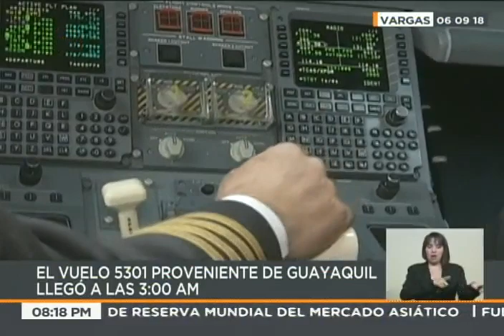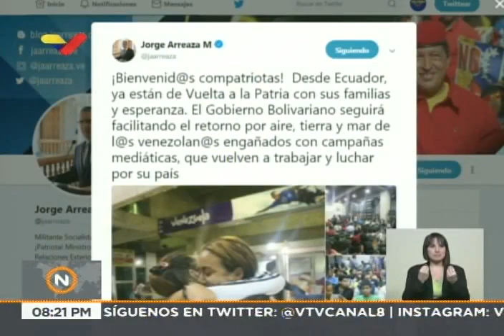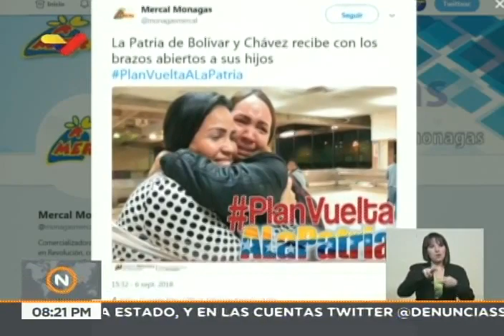Retornan 92 venezolanos que habían emigrado a Ecuador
Este 6 de septiembre retornaron al país 92 venezolanos que habían emigrado a Ecuador y manifestaron su intención de regresar. Varios de ellos explican por qué retornaron.